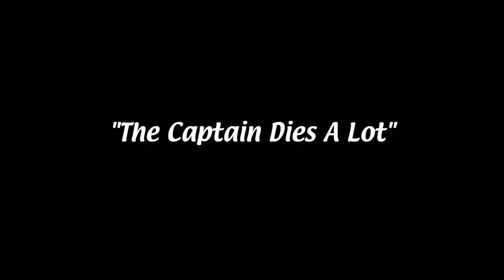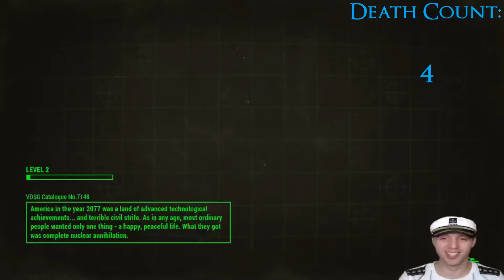Every Single Death! All The Death! Fallout 4 Whispering Hills (Silent Hill Mod) Episode 2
Let me tell you a tale. A tale of a woman. Lost through time, and thrust into an apocalyptic hell of a wasteland. As great, and strong, and amazing of a woman Mrs. Wallaby Winky is, even she's not invulnerable to what walks the earth. As a matter of fact, I'm pretty sure it's the exact opposite. I'm even willing to say that if Mrs. Wallaby Winky was a Pokemon, her weakness would be Death.

Add Me On Discord And Have A Chance To Join My Private Server!!!  IamTheCaptain#9827

By the way, if you reading this, thanks for your support in the early stages of this new channel by doing all the usual YouTube things. Ya know, the likes, comments, subscribes, sacrificing small woodlin goats, the usual YouTube things.

Wanna help the channel grow? Let others know about me! Family, friends, that guy under the bridge down by the river. That helps out so much for me and would be awesome if you did that. If you also have a YouTube of Twitch yourself, let me know! Us content creators gotta stick together!